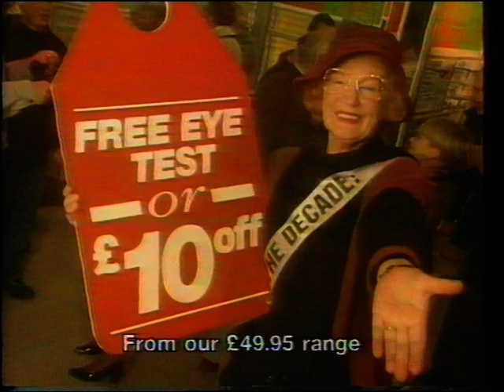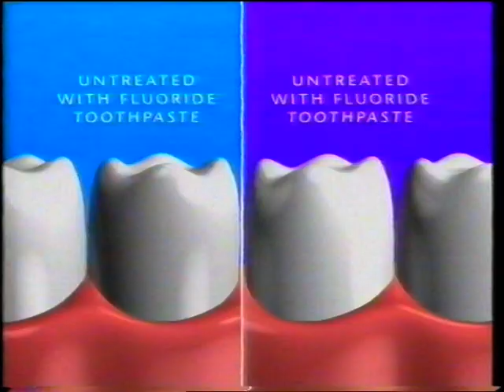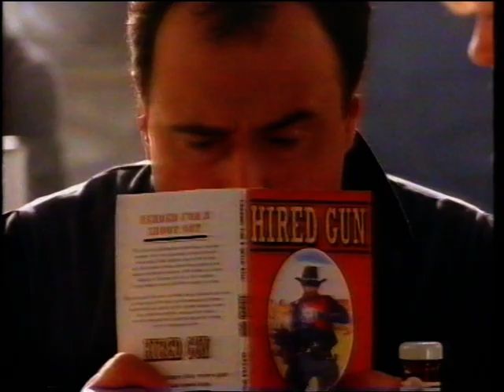Scotsport STV 09/01/94 Jim White Gerry Mcnee Davie Cooper